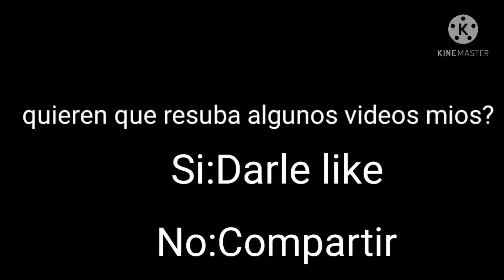resubo algunos de mis videos???